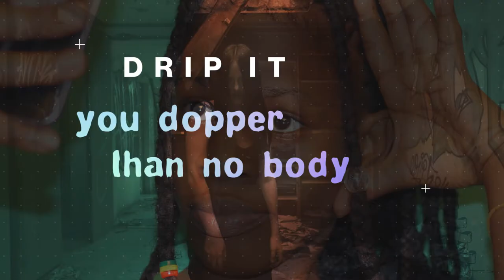Murder- Prim Kash offial lyrics video